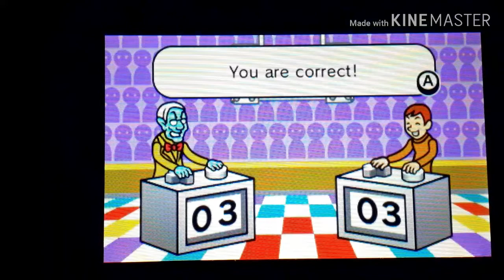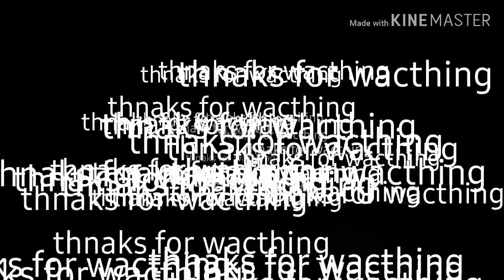Types of Rhythm Heaven Megamix players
i feel like this video will get like 13 views